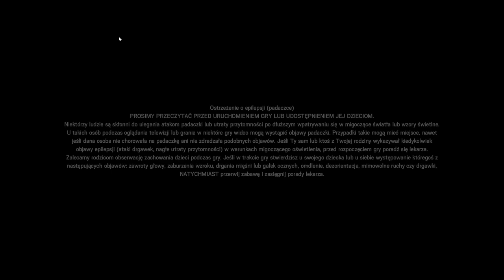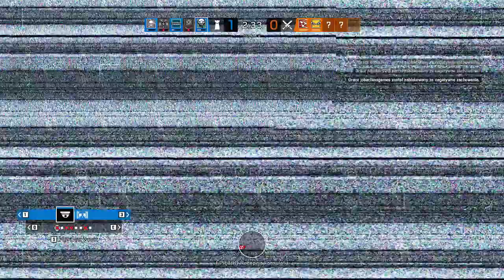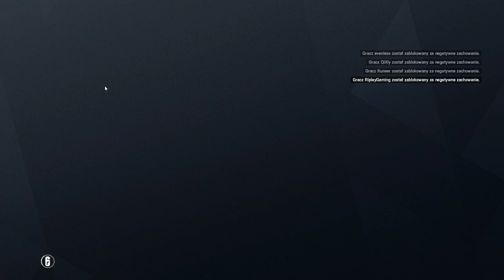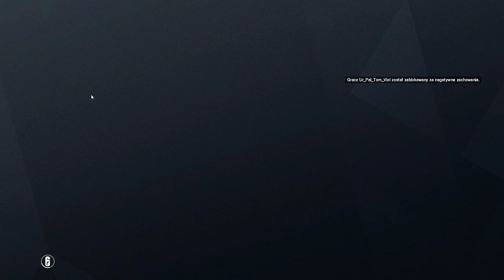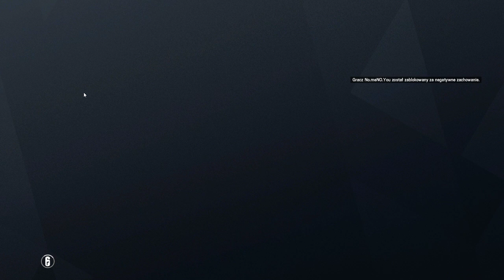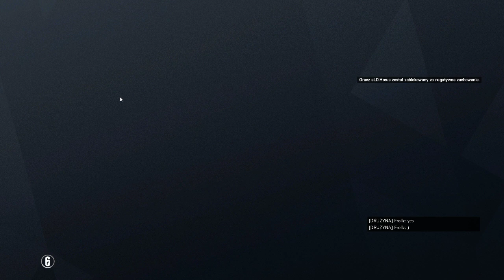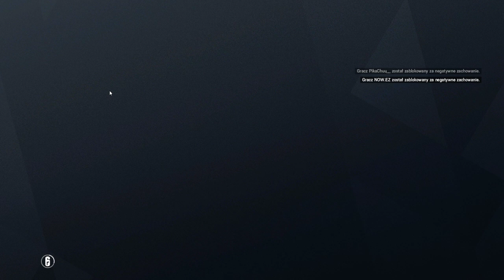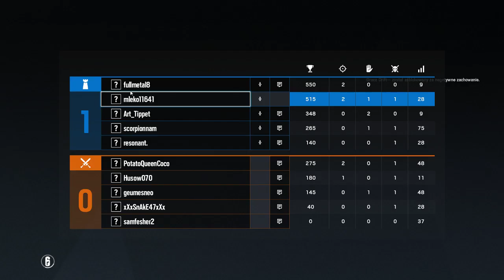Hekmatyar – transmisja na żywo